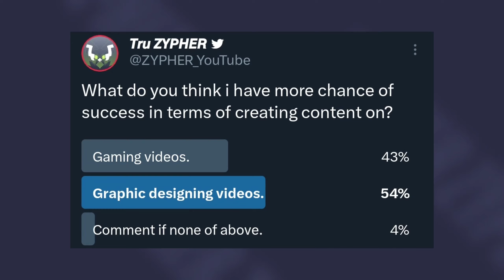A new beginning!